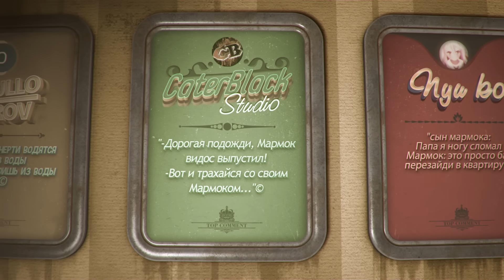#29 CS: GO - Фокус с калашниковым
● Трек в конце: Перезагрузи страницу :)
Права на трек в конце:
Track: BoyPanda & VinDon - Deja Vu  [Magic Release]